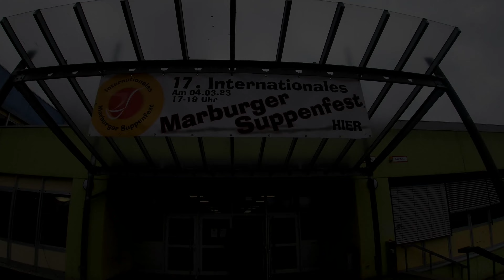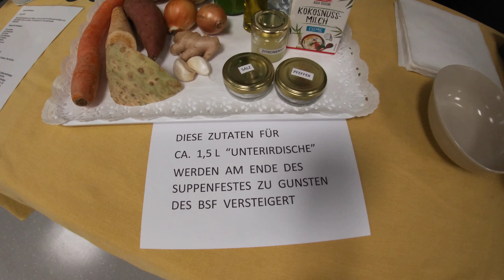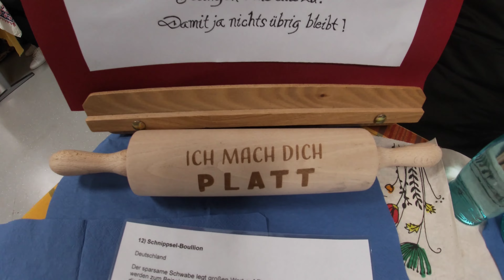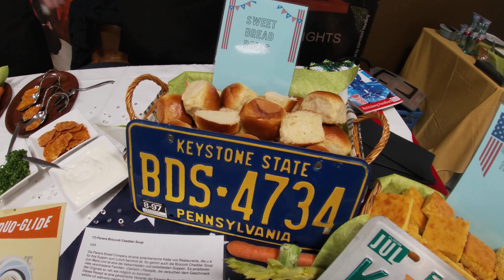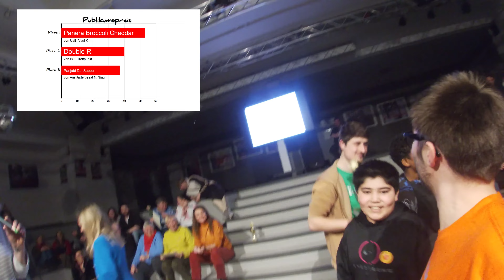17. internationales Suppenfest am Richtsberg - BSF Treffpunkt macht Platz 2. und 3.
Zum 17. Mal wird am 04.03. das Internationale Marburger Suppenfest am Richtsberg gefeiert, diesmal wieder in der Richtsberggesamtschule. Gäste kommen zu Hunderten von nah und fern an den Richtsberg.